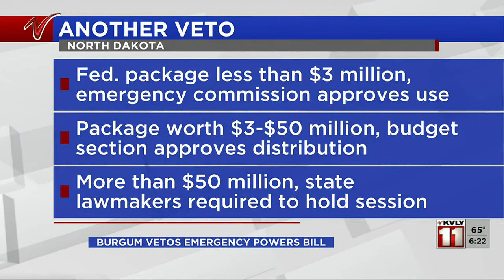600PM News April 27 Part 4